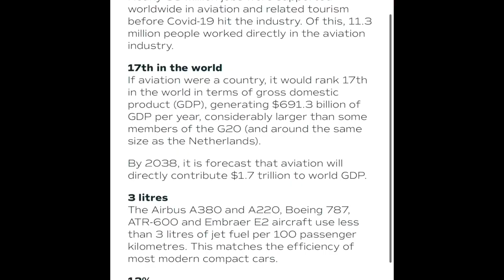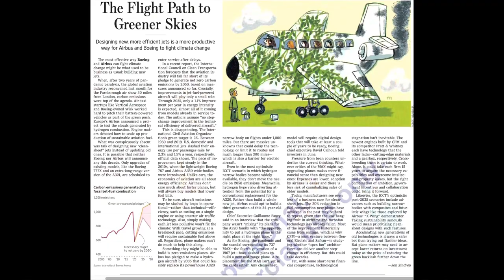Can flying ever be GREEN?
Flying is currently the cause of 3% of all the emissions. There are plans to reduce the carbon footprint so that flying is more sustainable.